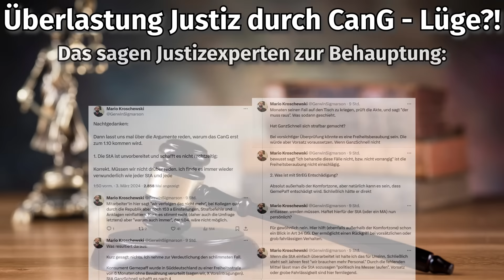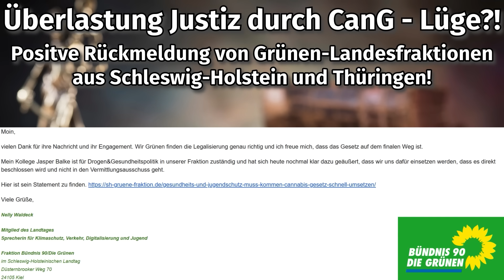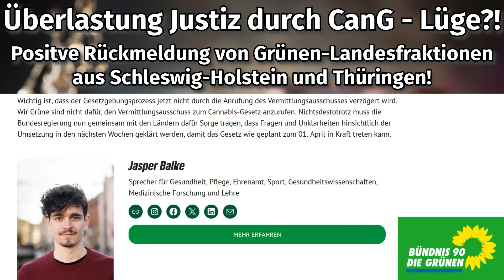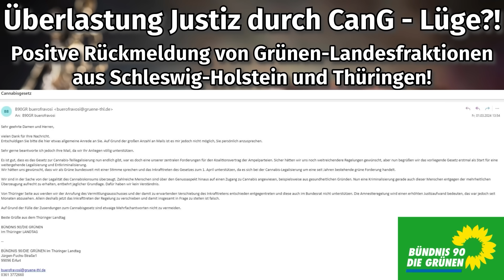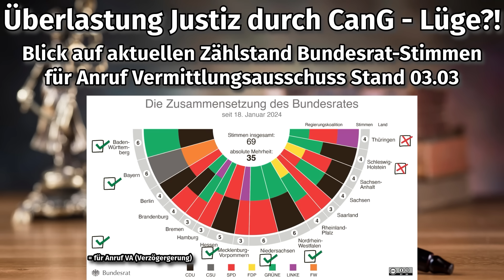Justiz Überlastung wg Inkrafttreten Cannabisgesetz 1.4 eine Lüge? Experten dazu / Bundesrat Update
Das cannabisgesetz cang könnte sich kurzfristig im bundesrat noch verzögern, sollte es zum Anruf des vermittlungsausschuss kommen.

Die entkriminalisierung von cannabis sei dann zum 1.4 nicht mehr möglich, aktuell ist ein frühestes Inkrafttreten zum 1.10 im Gespräch seitens @diegruenen justizminister Limbach nrw im Gespräch
Achtung: Erstmal im Vermittlungsausschuss gibt es keinerlei Garantie, dass nicht unter anderem auch die cducsu regierten Länder mit Anti CanG Haltung, dann weit mehr Themen nachverhandeln möchten... deshalb keinva !

Videoübersicht / Timestamps
0:00 Übersicht / Blick auf die Zahlen und Vergleich Gesamtzahl Straftaten auf PKS 2022 (BKA-Zahlen)
2:03 Strafverteidiger zu Behauptung der Justizminister, Justiz sei durch CanG zum 1.4 kurzfristig überlastet
4:01 @lawenforcementagainstprohi6006 PM Fazit zu Behauptung der Justizminister
5:17 45. Strafverteidigertag Schlussfazit: Aufforderung an Länder, Blockadehaltung zum CanG im Bundesrat aufzugeben!
6:17 Feedback von Grüne-Landesfraktion Schleswig-Holstein und Thüringen - lehnen Vermittlungsausschuss ab!
8:09 Bundesrat Aktuelle Lage - Übersicht Stimmverteilung / Aktuelle Stimmen für Vermittlungsausschuss / Übersicht Bundesländer Haltung was mir bekannt
11:45 Email-Aktion von rolling-stoned.de an Grüne Landesfraktionen und nun auch geupdatet an SPD und FDP Landesfraktionen

Über ein Like des Videos und ein Abo auf dem Kanal würde ich mich freuen :)
Glock aktivieren um nichts zu verpassen richtung entkriminalisierung und langfristig der vollständigen

Wer ein Interesse daran hat, dass die Entkriminalisierung zum 1.4 kommt, bitte bei der Email-Aktion mitmachen, Link:

Online Shop für Organische Dünger, Zusätze, Substrate und Zubehör
Große Auswahl rund um Living Soil Zutaten (Eigenwerbung)